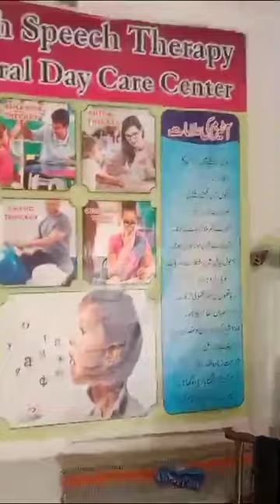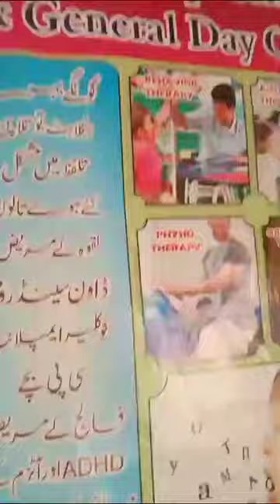اغوش سپیچ تھر ا پی اینڈ ڈے کیر سینٹر بلاک X نذد ڈیرہ غازی خان فون ۔03357738214 داخلہ جاری ھے